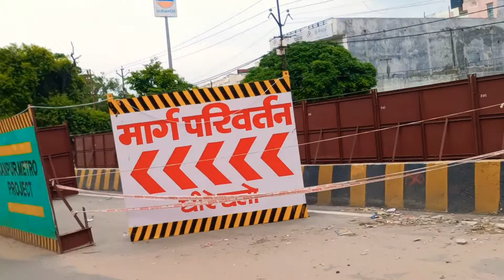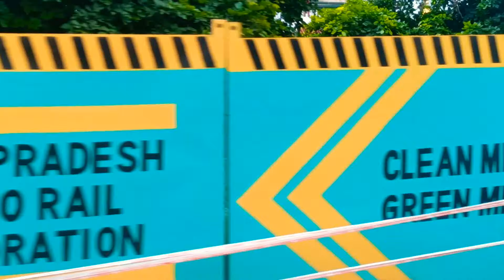kanpur metro naubasta | Kanpur metro project | Kanpur metro station